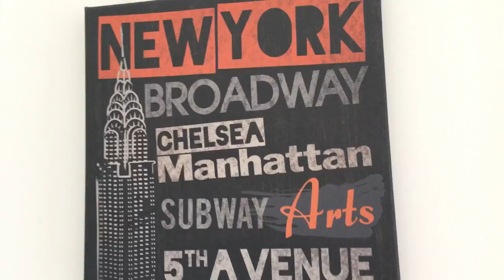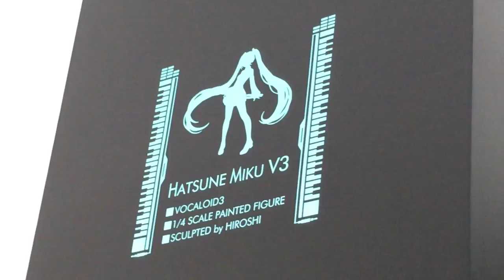Excavator with Claws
Fortis BC Natural Gas Construction in Surrey. Can't sleep, too loud! They destroyed the parking lot and now installing the pipelines for the natural gas.